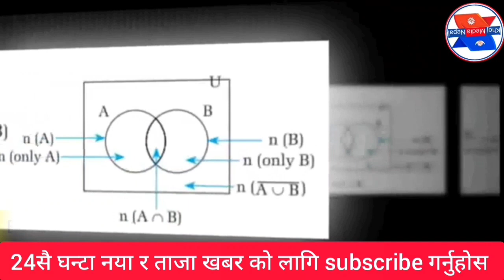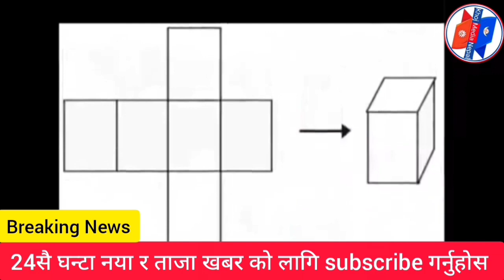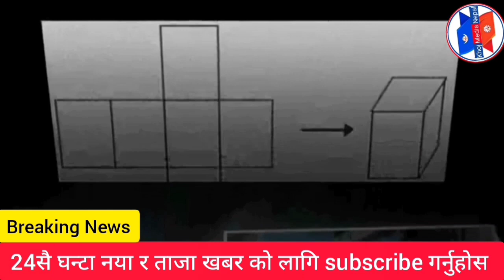Neb class 12 exam news||12 को परिक्षा दशै अगाडि हुने ||यसरी हुँदै छ 12 को परिक्षा तुरुन्तै हेर्नुहोस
Neb exam news ||भर्खरै आयो NEB बाट परीक्षा बारे यति ठूलो खवर||आन्तरिक मुल्यांकन सहि कि गलत हेर्नुहोस

class 12 exam cancel
neb news
news neb
examnews
exam update
12 class exam
exam neb
neb 12 class exam
exam update
neb news
12 exam cancel
Neb 12 class exam news|| SEE result news || lockdown News|| 10 र 12 को लागि महत्वपुर्ण खबर हेर्नुहोस।